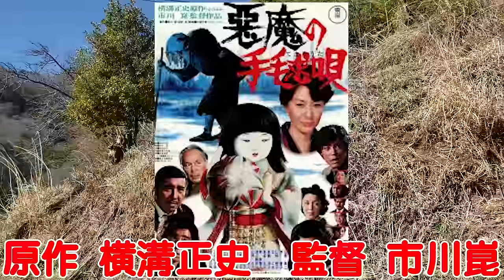映画「悪魔の手毬唄」ロケ地巡りと調査します【金田一耕助】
今回は映画「悪魔の手毬唄」のロケ地巡りと調査を行います（リメイク版です）

基本的に毎週土曜日19：00～21:00の間に最新動画を上げます。
他の曜日もたまにアップします。